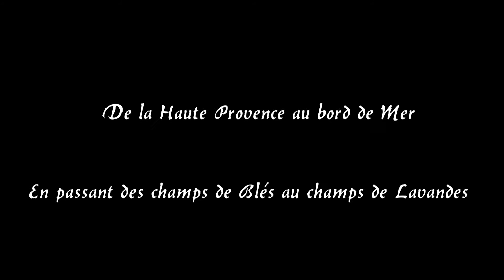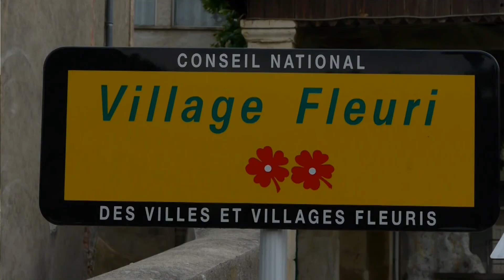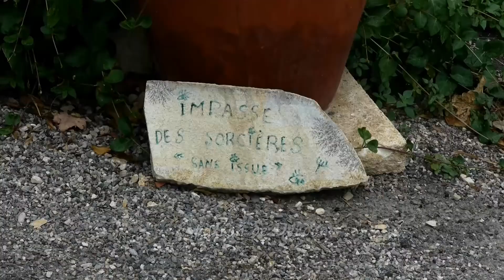De la Haute Provence au bord de Mer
Du Plateau de Valensole au bord de mer